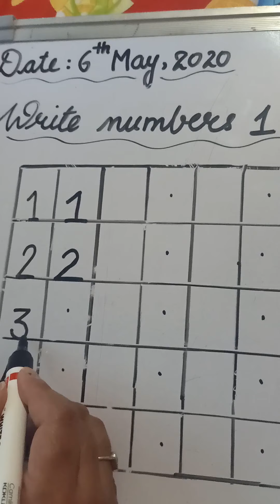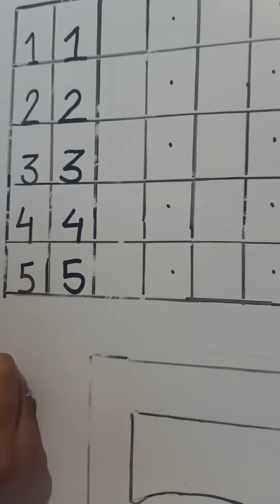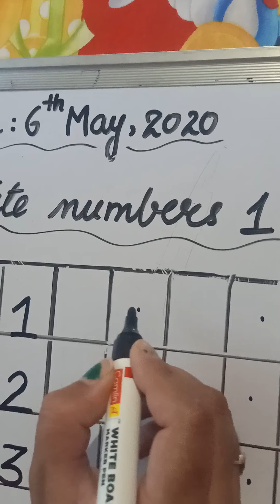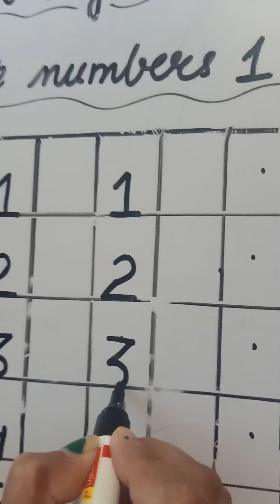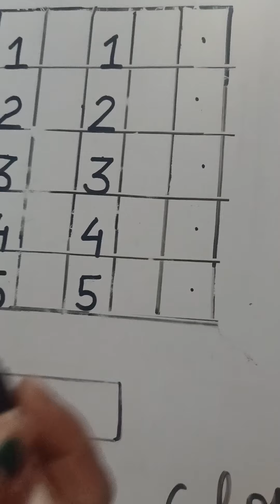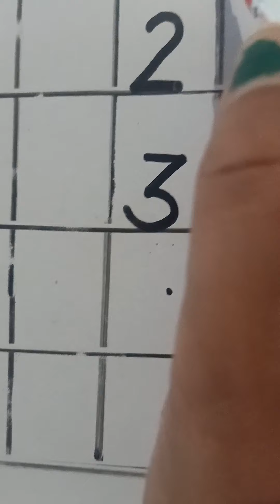Maths numbers writing (1to5) | Class-LKG